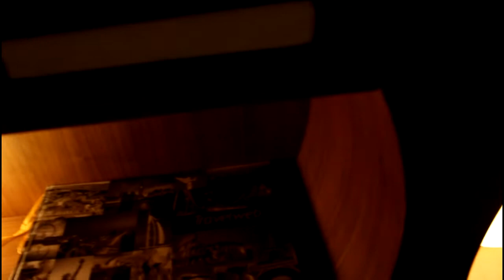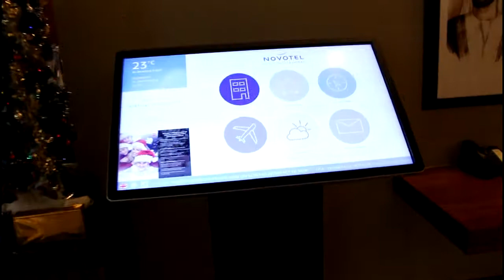Отель Сьют Новотель Hotel Suite Novotel Dubai Al Barsha около Дубай Молл оф Эмирейтс